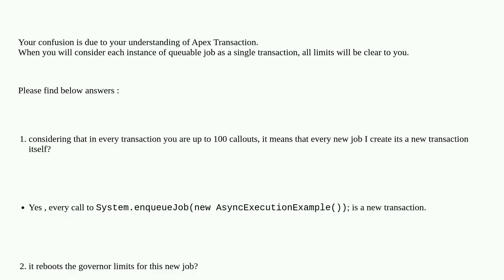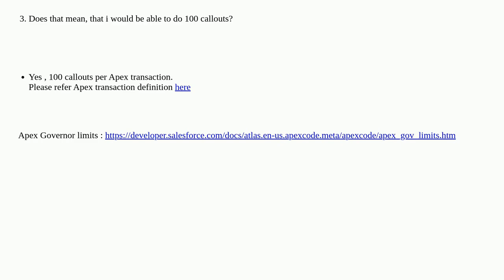Salesforce queuable implementation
A special thanks goes out to the community

  callout apex api